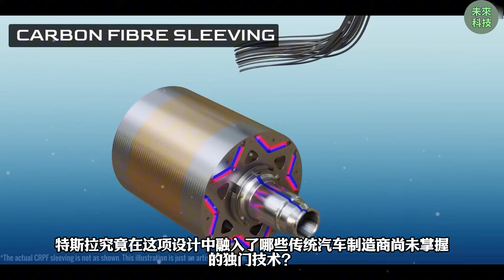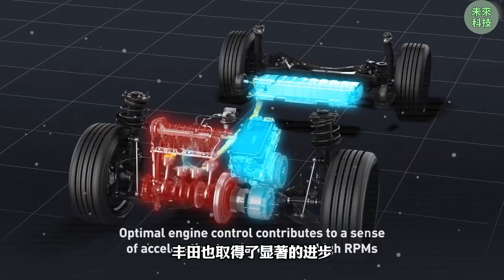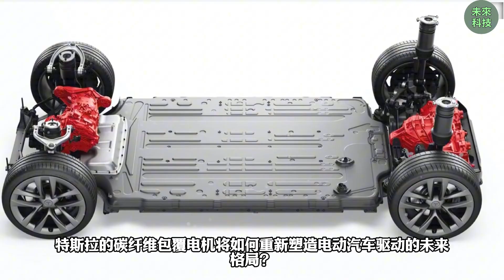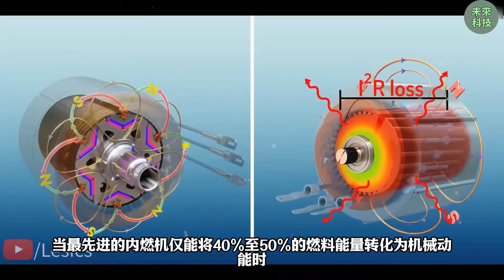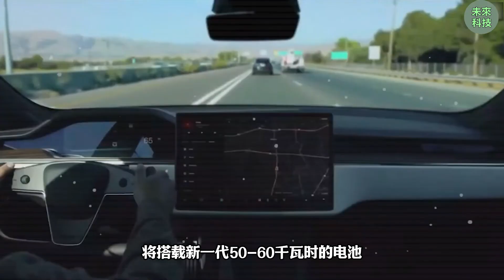埃隆馬斯克宣布特斯拉Model 2將於2026年推出碳纖維包覆引擎‖埃隆马斯克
特斯拉Model 2預告革新：碳纖維馬達技術重塑平價電動車格局

近日，特斯拉的掌舵者馬斯克拋出重磅消息，其備受期待的Model 2車型將在2026年迎來一項革命性的技術升級——碳纖維馬達。這項顛覆性的創新，預示著特斯拉將進一步鞏固在電動車領域的領導地位，並有望徹底重塑我們對小型電動車的認知。

與一些汽車製造商單純追求馬力數值的策略不同，特斯拉的這項技術核心在於提升馬達整體的性能表現。透過採用碳纖維材料對馬達進行包裹，Model 2有望實現更輕的重量、更低的運行溫度以及更長的續航里程。這種創新不僅是技術上的飛躍，更預示著特斯拉將以更具吸引力的價格，為消費者帶來兼具卓越性能和長久壽命的電動車解決方案。

這項劃時代的升級，不禁讓人好奇特斯拉究竟在這項設計中融入了哪些傳統車廠尚未掌握的獨門秘技？本文將深入探討碳纖維包覆馬達的獨特優勢，解析特斯拉選擇此項技術應用於Model 2的原因，並分析它如何有望成為開啟平價高性能電動車新紀元的關鍵。